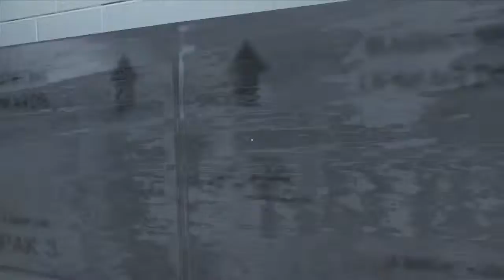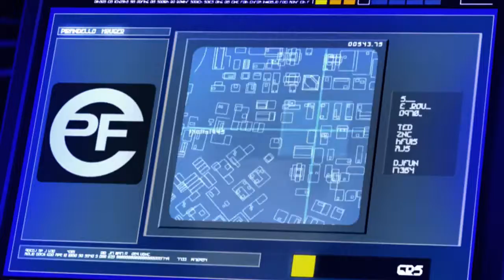Let's Play: Mirror's Edge - Part 1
New Video!

Use TeamGamers To Spread The Word